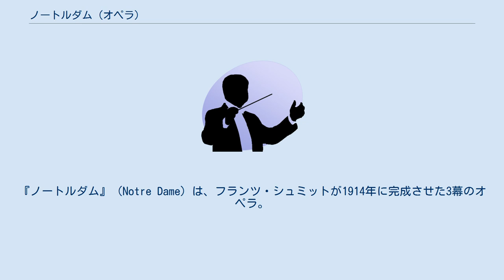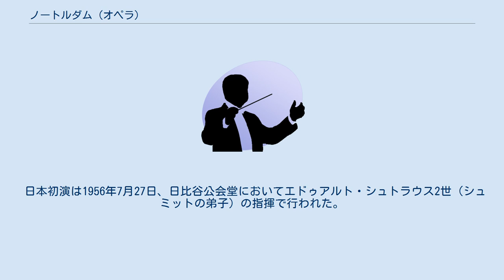ノートルダム (オペラ)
ヴィクトル・ユーゴー原作のオペラ
フランツ・シュミットの楽曲
『ノートルダム』（Notre Dame）は、フランツ・シュミットが1914年に完成させた3幕のオペラ。
台本はヴィクトル・ユーゴーの『ノートルダム・ド・パリ』を基にレオポルト・ウィルクと作曲者が脚色して執筆した。
初演は1914年4月1日にウィーン宮廷歌劇場で行われ、ウィーンではたびたび上演されたがウィーン以外では滅多に上演されない。
しかし、間奏曲に限ってはドイツやオーストリアでは有名であり、ラジオでも流されている。
 ヴァイオリンが変ロ長調の序奏主題を奏した後、変ニ長調になり、ハープを伴って弦が新しい主題を提示して全合奏に発展する。
その後曲は治まり、ハープによる分散和音で第2部に移行する。
第2部は木管と弦が叙情的な主題を提示し、変ニ長調と変ト長調になった後、変ロ長調に戻って曲が終わる。
3つの動機の内の2つは原調より派生されたもので、曲全体が統一されている印象を思わせる。
 日本初演は1956年7月27日、日比谷公会堂においてエドゥアルト・シュトラウス2世（シュミットの弟子）の指揮で行われた。
 フルート2、ピッコロ、オーボエ2、クラリネット2、ファゴット2、コントラファゴット、ホルン4、トランペット3、トロンボーン3、ティンパニ、シンバル、タムタム、ハープ、弦五部 ^ 『芸術新潮』（1956年7月1日号）p.23